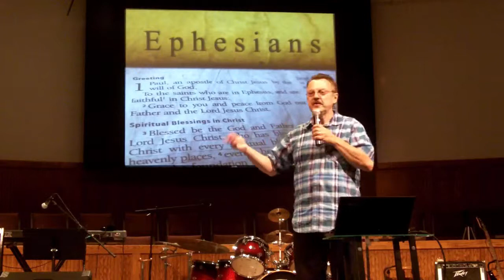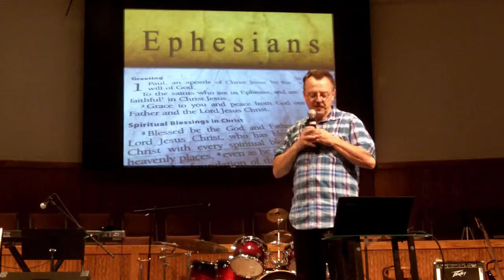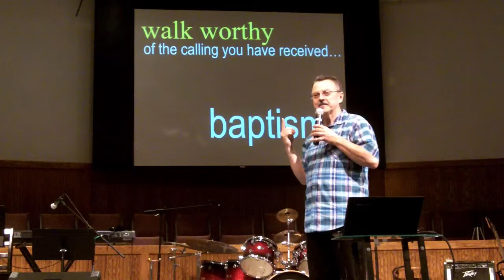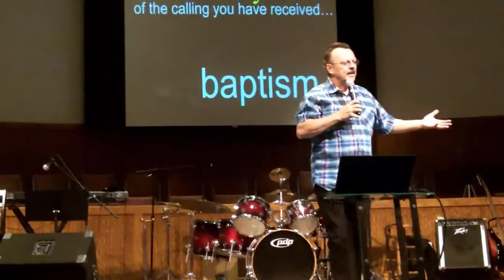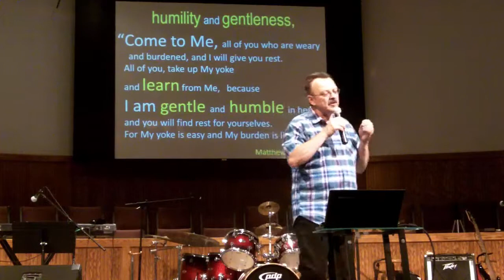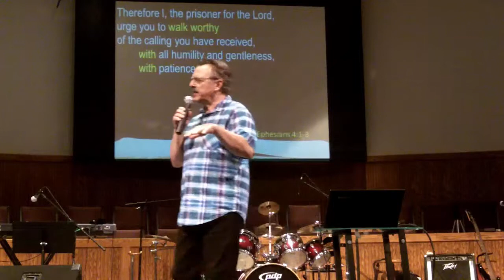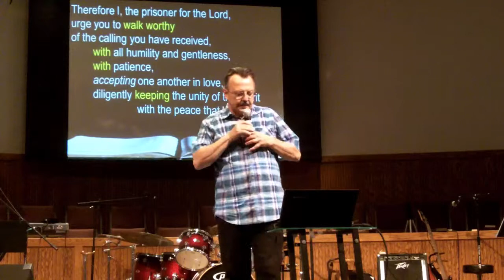Pastor Rob Sermon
Pastor Rob Patterson
8-3-2014
Auburn, California